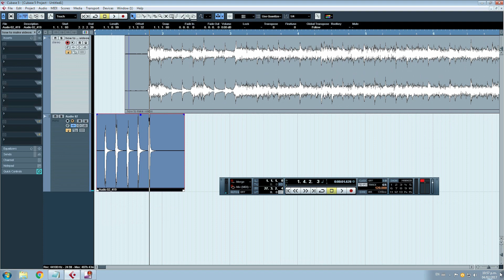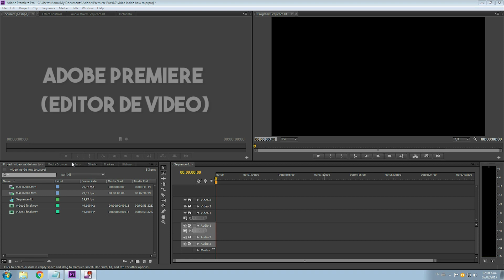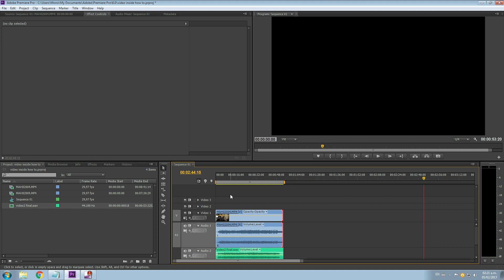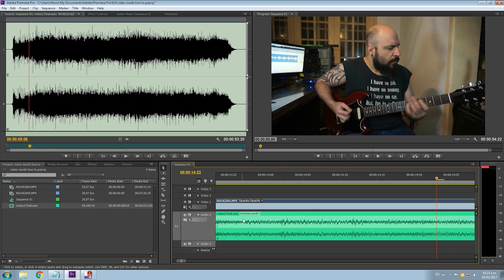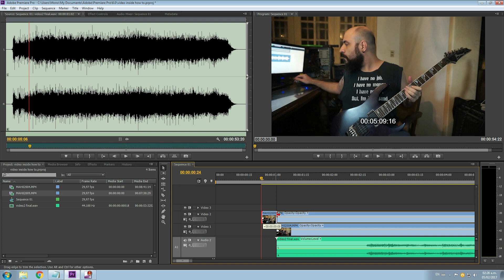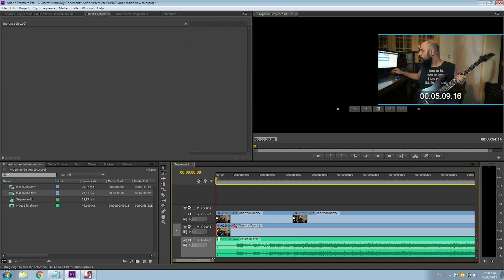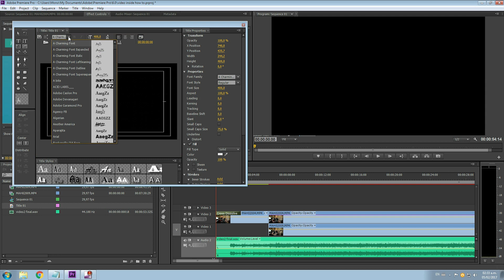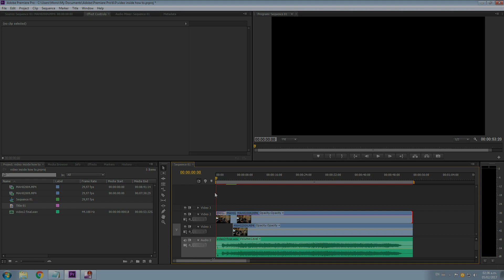Como hacer videos de Guitarra y Covers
La pregunta más frecuente que me han hecho recientemente es "¿Cómo haces tus videos?", así que decidí hacer este video tutorial para explicarlo paso a paso.

Esto no es para nada algo único ni un método inventado por mi, ni tampoco pretendo insinuar que mis videos sean perfectos (se que estoy muy lejos!) sino que es una recolección de lo que he aprendido por mi cuenta en el corto tiempo que tengo haciendo videos tocando guitarra.

Como siempre, espero que lo disfrutes! También déjame en los comentarios qué te pareció, o si quieres verme tocar una canción en particular o que haga una clase sobre algo.

Gracias! Que estés bien!